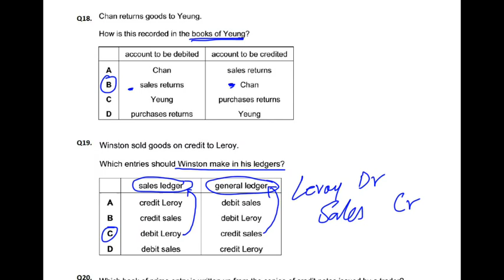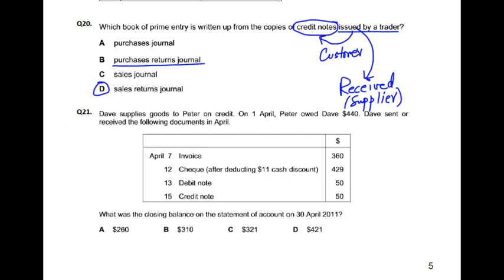Double Entry - MCQ - Q20